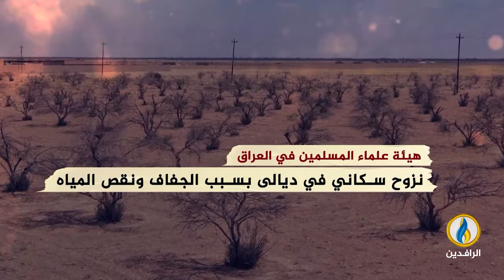انفوجرافيك | العراق.. موجة نزوح جديدة بسبب الجفاف